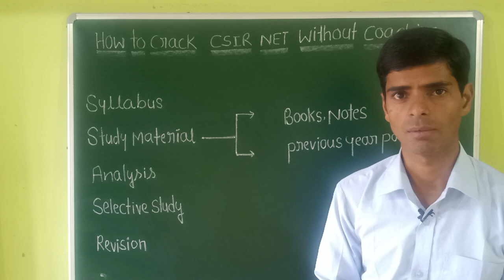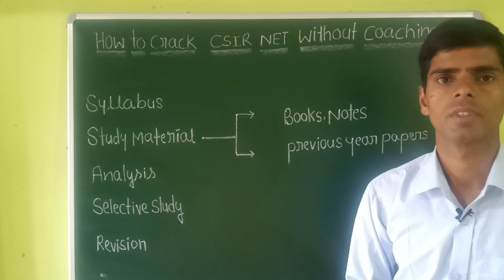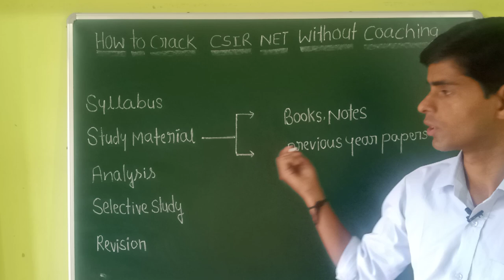How to crack csir net without coaching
strategy for csir net exam